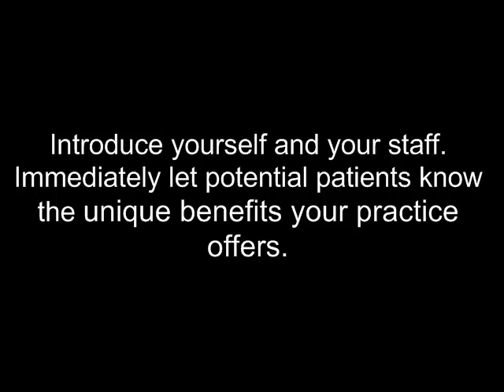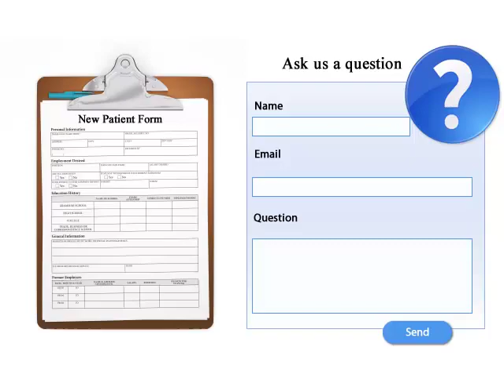Dental movie ideas for a Facebook Fanpage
Dentist ideas for the type of movies or slideshows that should be added to Facebook Fanpages.